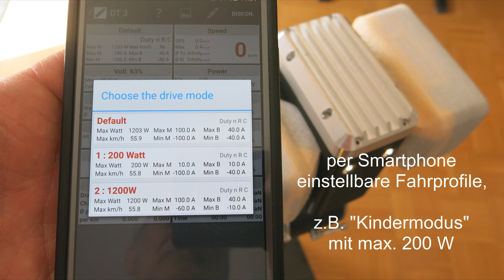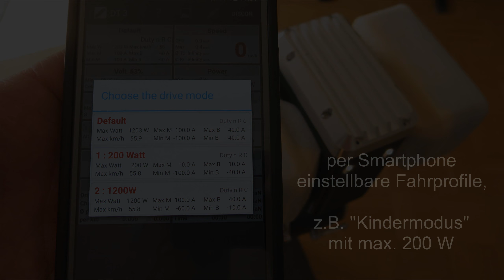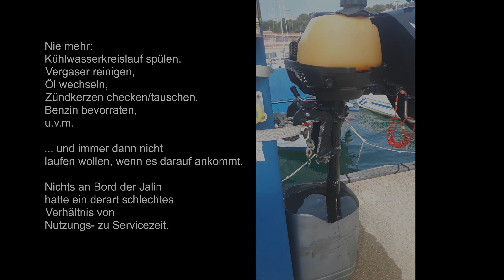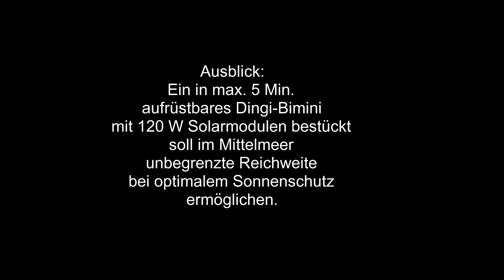DT Teil4V2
Systemtest Teil 4 zum DingiTuner, ein neuartiges Elektroaußenborder-Konzept